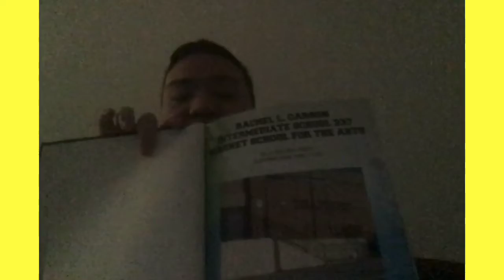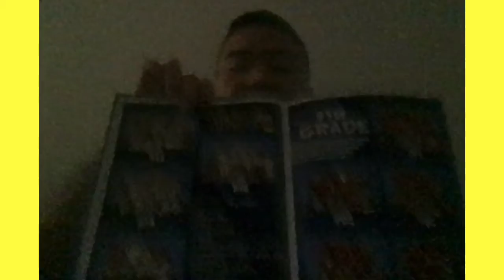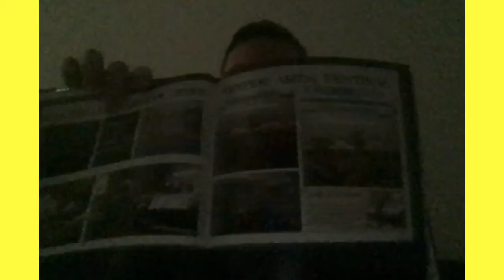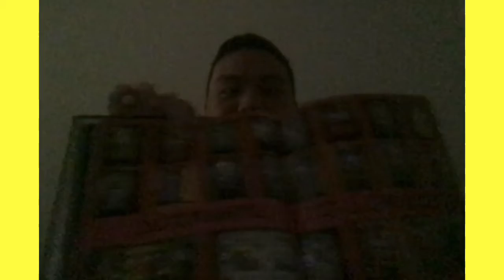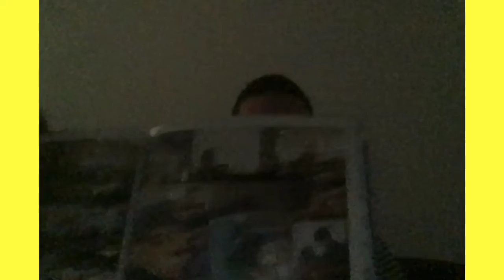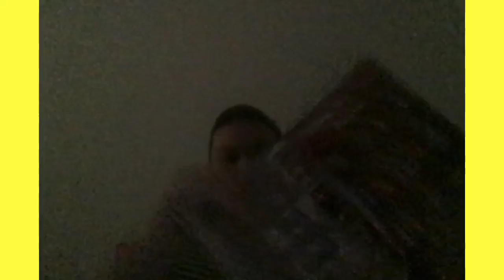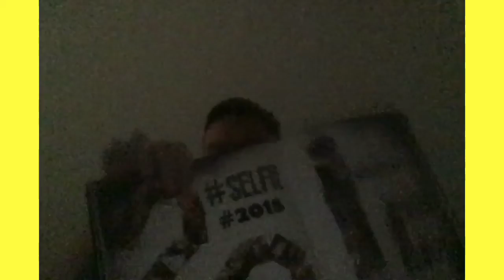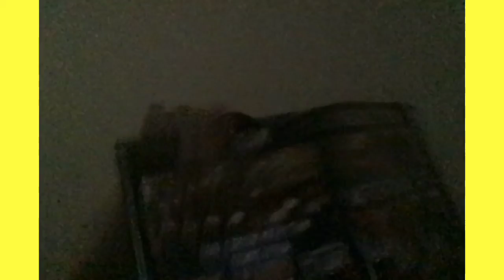Throwback to Middle School(2015)